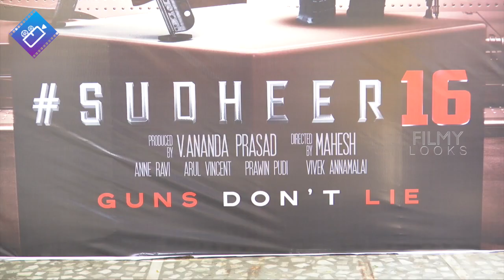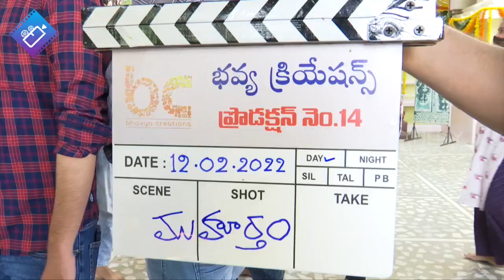Sudheer Babu New Movie Launch | Hero Srikanth | Bharath | Mahesh Babu | Filmylooks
SudheerBabu New Movie Launch | Hero Srikanth | Bharath | Mahesh Babu | Filmylooks